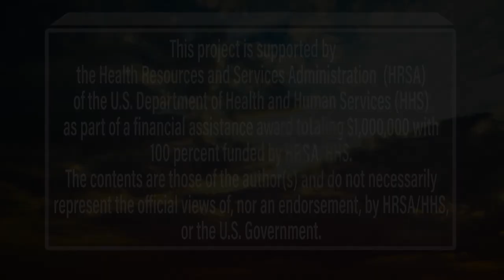Recovery Is..."Rick Orlowski"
"Rick Orlowski, Family Services and Children's Aid Society" Discussion of substance use treatment, prevention and recovery services. Supported by a grant from HRSA of the US Dept. of HHS.